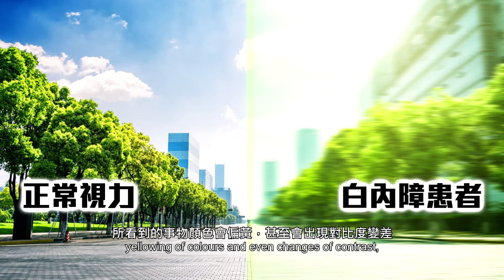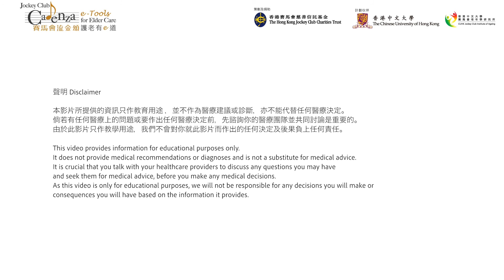【視聽及語言能力】v6.2白內障 - 長者常見眼睛疾病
老唔惱 - 樂齡溝通無障礙
Demand on your CARE: Communication Challenges: Vision, Hearing and Speech

隨著年齡的增長，溝通障礙在長者中非常普遍。參加本課程將幫助您了解長者的視力、聽力和言語障礙，並會討論有助便利長者日常生活的相關策略以及與長者的溝通技巧。
With advancing age, communication challenges are very common among older adults. Taking this course will help you understand the vision, hearing and speech impairment among older adults. The related strategies in facilitating their daily lives and the communication tips will be discussed.